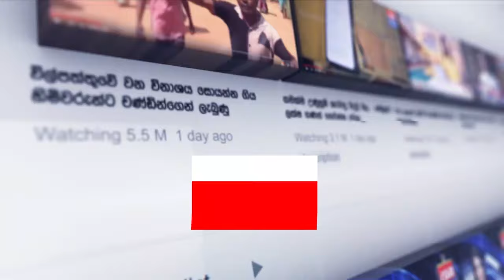අහස බැලුවොත් ඔබ පුදුම වේවී